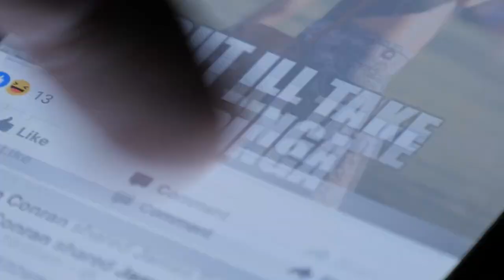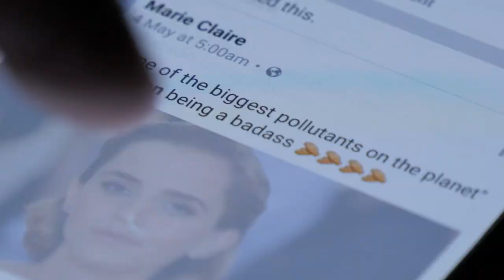Doctor tracks down Woman after spotting cancer on TV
An eagle-eyed New York doctor spotted a cancerous lump on a woman’s throat as she appeared on a TV show — and may have saved her life by tracking her down hundreds of miles away.